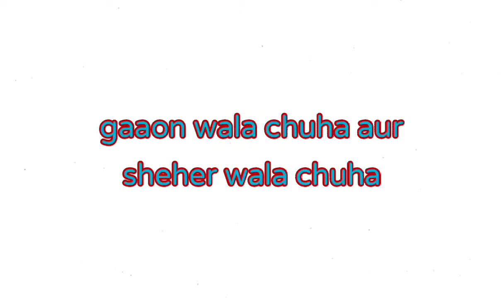गांव वाला चूहा और शहर वाला चूहा | Gaaon Wala Chuha Aur Sheher Wala Chuha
panchtantra ki kahaniyan hindi mein
stories for primary school students

गांव वाले और शहर वाले चूहे की कहानी दिखाइये - भाग 1
 गांव वाला शहर वाला चूहा दोस्त
 गांव वाले शहर वाले चूहे की कहानी का वीडियो बताइए
गांव वाले शहर वाले चूहे की कहानी का वीडियो दिखाइए
 the country Mouse and the town Mouse story part -01
the country Mouse and the town Mouse video the country Mouse and the town Mouse kahani the city Mouse and the village mouse story
gaav waale aur shahar waale chuhe ki kahani bhaag- 1

 पंचतंत्र की यह कहानी गांव वाले चूहे और शहरी चूहे की है जो एक दूसरे के बड़े अच्छे दोस्त होते हैं | एक बार शहर वाला चूहा गांव जाता है, गांव जाकर उसे कैसा महसूस होता है, वह क्या क्या देखता है| उसके बाद गांव वाला चूहा भी शहर जाता है |
 इस कहानी के मुख्य पात्र एक  देहाती चूहा, एक शहर वाला चूहा ,जंगली जानवर आदि है |

 यह कहानी सभी उम्र के बच्चों के लिए उपयोगी हैं |